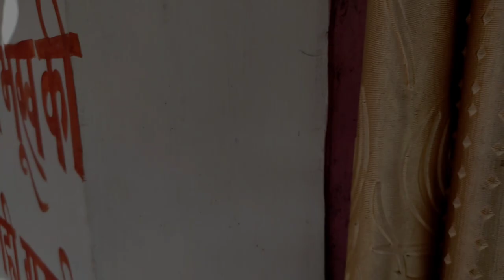तखतपुर का ऐसा ऐतिहासिक मंदिर || Takhatpur ||27/3/2022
vlogs, vlogging,
today vlog,
deily vlog,
fvlog 2022,
my  vlog 2022,
takhatpur,
takhatpur vlog,
bg vlog ,
belpan mela,
belpan,
takhatpur vlogging, takhatpur vlogging,
bg vlogs, bg vlogs takhatpur, apna takhatpur,
hamar takhatpur,